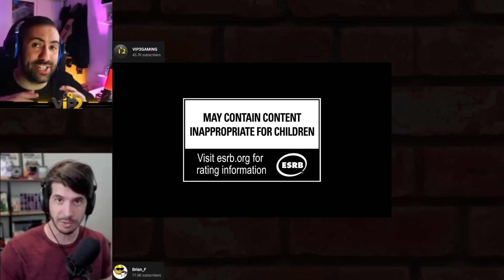Everybody React to Street Fighter 6 Gameplay Trailer | Sony State of Play June 2022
Street Fighter is back with its sixth instalment. The latest trailer shows off classic characters like Chun-Li and Ryu taking on Luke and many others. There was also a glimpse of a free-roaming mode, showing Luke roaming the city streets and brawling with several enemies at once. Street Fighter 6 is expected to release for the PS4 and PS5 in 2023.